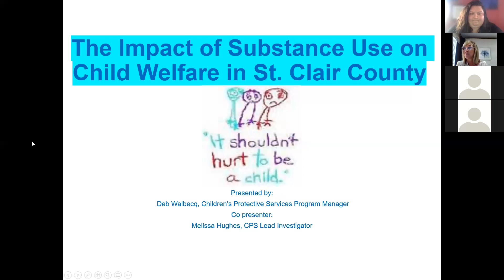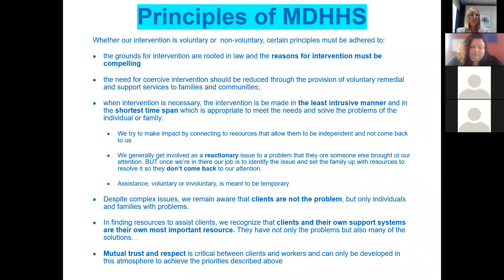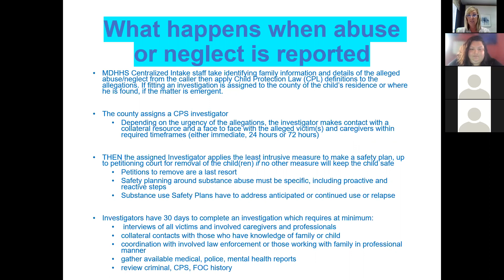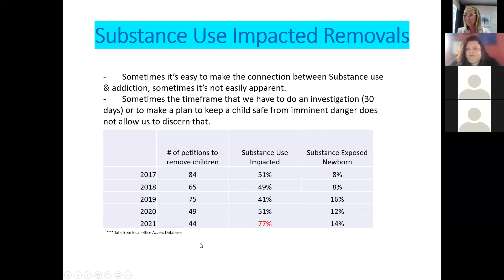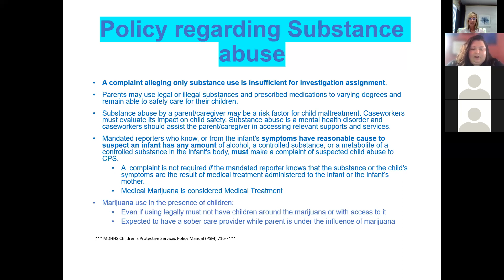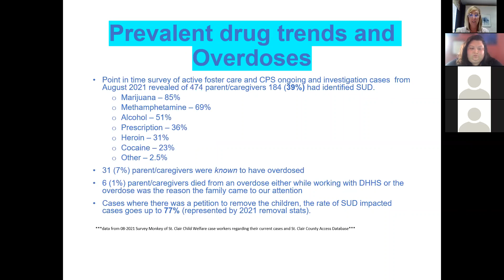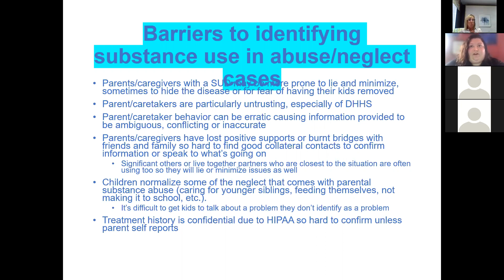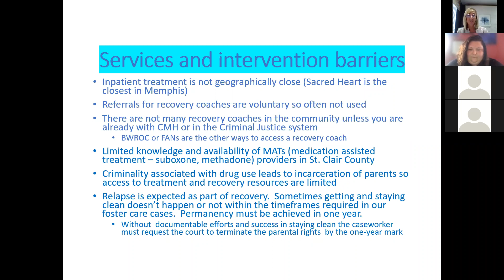The Impact of Substance Use Disorders on Child Welfare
This session will discuss St. Clair County practices and impacts related to child welfare, including local trends and how the child protective services policies work to address substance use.